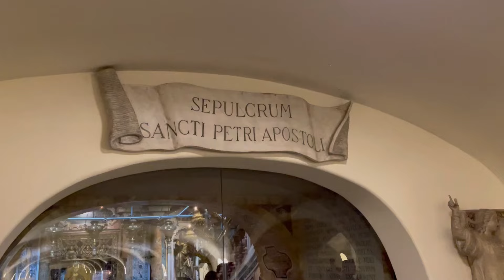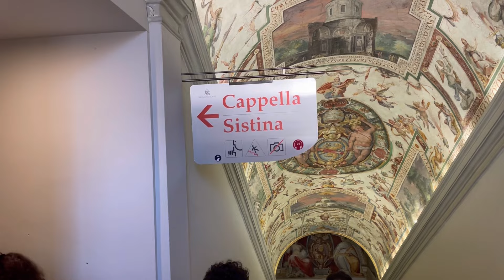VATICANO| Roteiro pela Basílica de São Pedro e Museus do Vaticano.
Olá viajantes!!

No vídeo de hoje vou mostrar nosso roteiro pelo Vaticano! Vou também te dar algumas dicas sobre a Basílica de São Pedro e os Museus do Vaticano.
É um passeio muito bonito, mas que requer planejamento! Então fica até o final desse vídeo para acompanhar tudo.

ahhh!! e corre maratonar todos os vídeos que temos pela Itália e por outros lugares do mundo também.